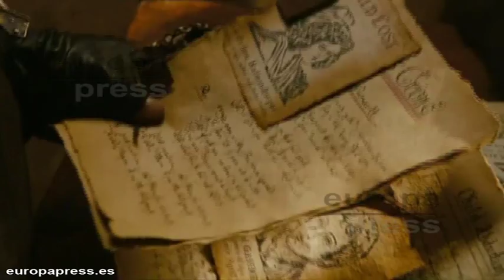'Hansel & Gretel: Cazadores de brujas' estrena tráiler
Los protagonistas del cuento han crecido... y ahora son dos hermanos de armas tomar. Ya tenemos aquí el primer tráiler de 'Hansel & Gretel: Cazadores de brujas', una libre continuación del cuento clásico de los hermanos Grimm que llegará a los cines españoles en marzo del próximo año.